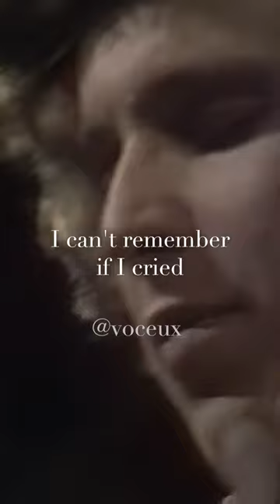Don Mclean - American Pie